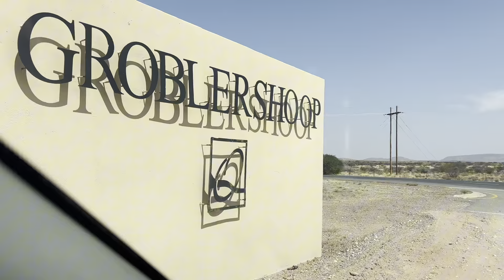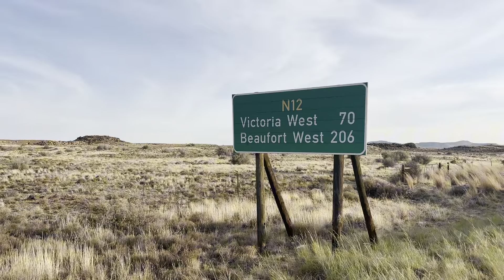Mosselbay weekend with family ❤️part 1️⃣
A travel blog from Upington to Mosselbaybay South Africa with family❤️ black gay couple.
chill vibes